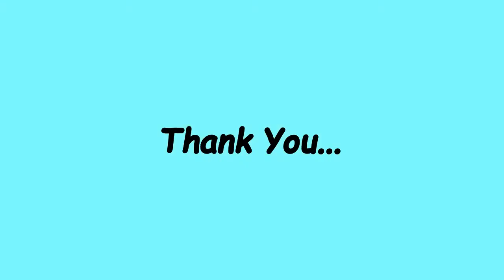Hittina Holige/ Godhi Rotti - Kavita's Kitchen & Travel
Hittina holige (Hittu- Dough) or Godhi rotti are soft and stuffed paratha eaten with curry or Mango shikarni or Aamras.